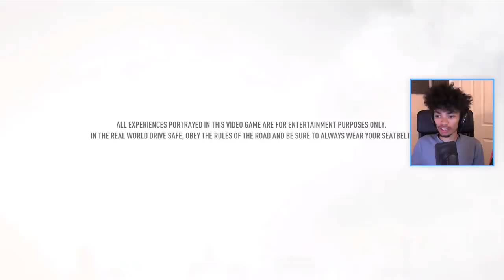NEED FOR SPEED PAYBACK LET'S PLAY | STEALING A KOENIGSEGG REGERA?! | Episode 1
WE FINALLY BEGIN, WELCOME TO THE NEWEST NEED FOR SPEED!
SMASH that like button for MORE OF THIS!
♥ Cheap Games! Use code 'DRIFT'!